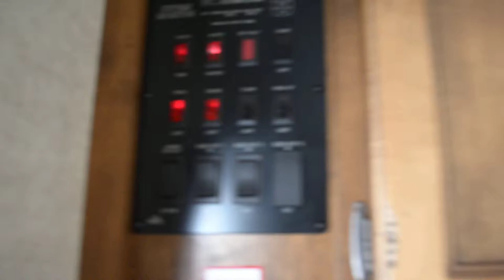2013 Keystone Sprinter 300KBS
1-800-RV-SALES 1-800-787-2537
2013 Keystone Sprinter 300KBS

3332 Paul S. Buchman Hwy, Zephyrhills, Florida 33540